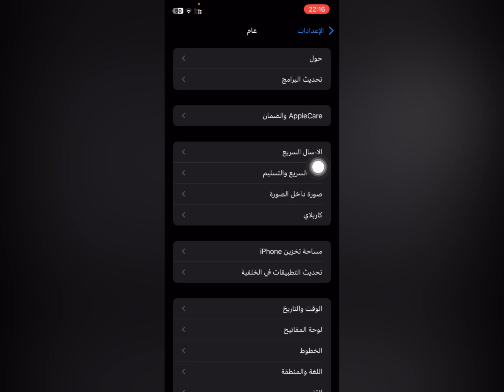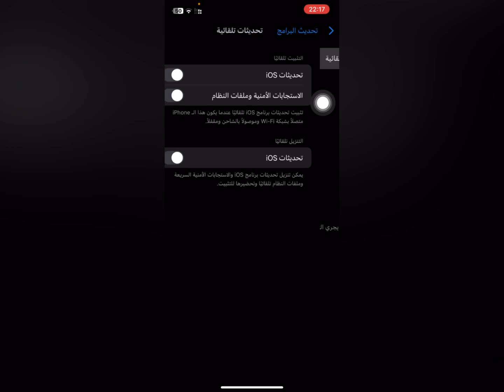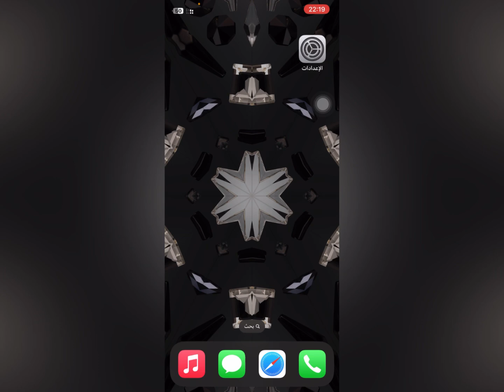إيقاف وتشغيل التحديث التلقائي لنظام هاتف الآيفون iPhone | لتفادي بعض المشاكل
لاتنسى زيارة موقعنا

قائمة التشغيل الخاصة بالسماعات